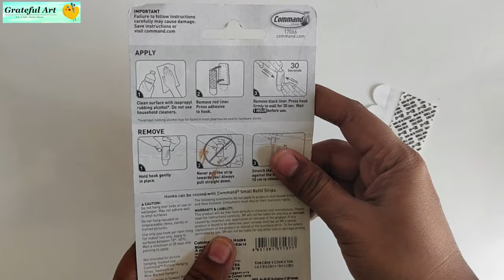Easy Canvas Painting for Bedroom Decoration | 3 Canvas Painting Ideas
In this video we will be making 3 panel canvas painting for bedroom wall.
This is very easy painting & I m sure anybody can paint this.

Material Required:
1) Canvas : Total 3 Canvas size 12 X 18 inch each.
2) Acrylic colors

    a) 1st Canvas :Crimson Lake ,
                               Cadmium Orange
                               Lemon Yellow

    b) 2nd Canvas : Lemon Yellow
                                 Titanium White
                                  Pale Emerald

    c) 3rd Canvas : Pale Emerald
                                Cobalt Blue Hue
                                Mauve

3) Sponge or Sponge Brush
4) Round Brush (0,2 No.)
5) Flat Brush ( 4 No.)
6) Hooks for hanging
7) Command Hooks

Kindly provide your views, suggestions and comments.

Keep visiting for creative crafting.